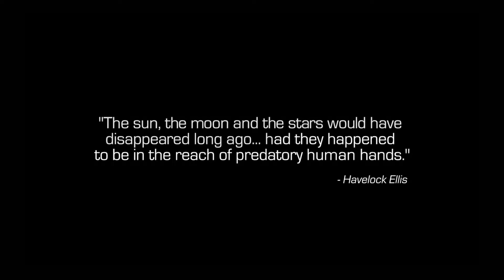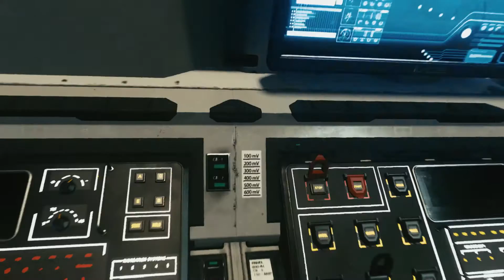Don't copyright me activision. Infinite Warfare walkthrough EP. 1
Hey Guys thanks for watching i love all the support im on the road to 100 subs and i would love for u guys to share, like, comment and etc. i would mean alot and i will always grind to bring my loyal subs and supporters the best content i can always